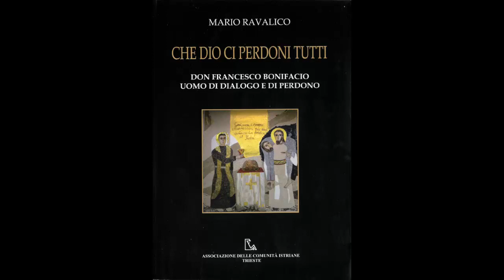Che Dio ci perdoni tutti: Don Francesco Bonifacio uomo di dialogo e di perdono - M. Ravalico 15/2/23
SCONFINAMENTI 2023 DEL 15/02/2023 - CHE DIO CI PERDONI TUTTI ...
Si ritorna sulla figura del Beato don Francesco Bonifacio, parrocco di Villa Gardossi-Crassiza, ucciso in "Odium Fidei" nel settembre 1946. Mario Ravalico, nel libro "Che Dio ci perdoni tutti. Don Francesco Bonifacio uomo di dialogo e di perdono" (Ass. Com. Istriane).